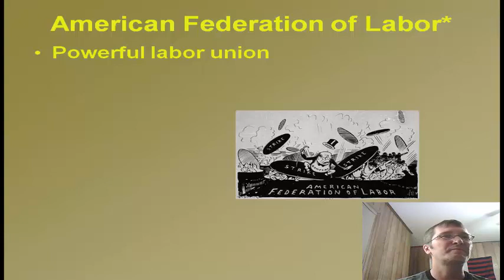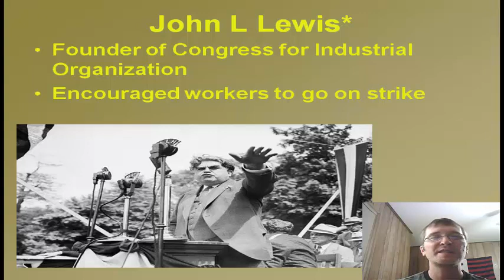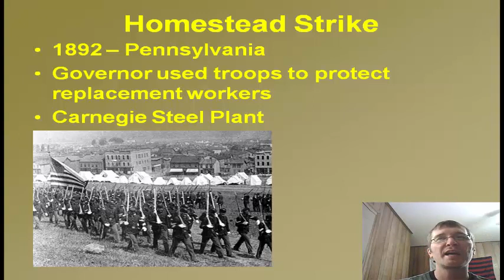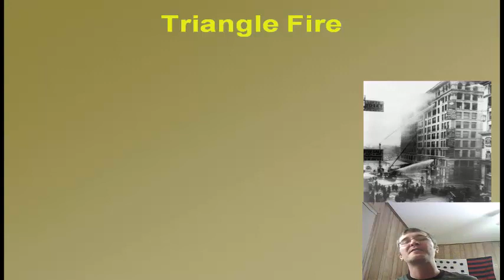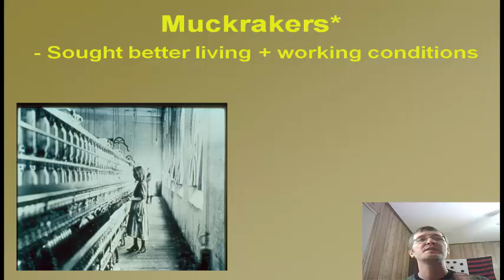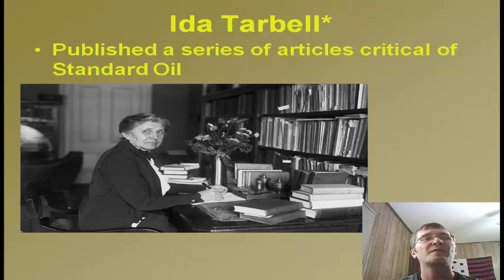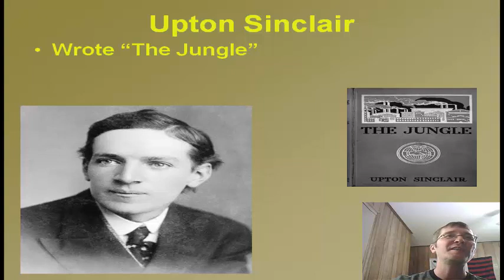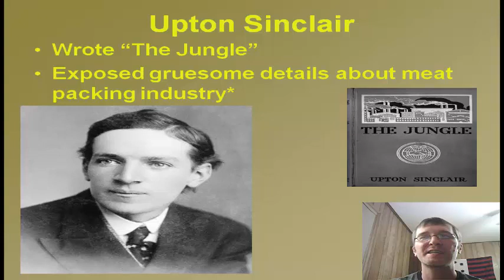The Progressives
This is a video made for my flipped classroom in which I hope to have my students engaged with the video prior to classroom discussion.  This is only my second attempt at this, so the video quality and time management will hopefully be handled better in the future.  In this video, the American Federation of Labor is discussed, along with the Congress of Industrial Organization.  Ida Tarbell, muckrakers, the Triangle Shirtwaist Factory Fire, the Pullman Strike, the Haymarket Riots, the Homestead Strike, Jacob Riis, and The Jungle are also discussed.